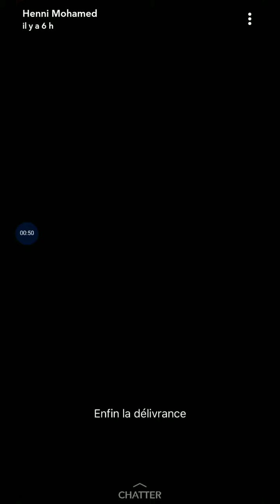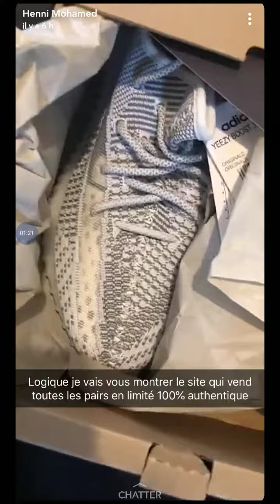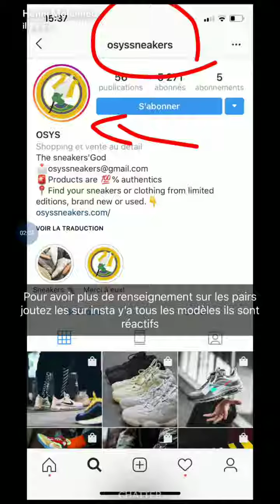Mohamed Henni sur Snapchat : Mohamed Henni SE MOQUE DE L'OM !!!